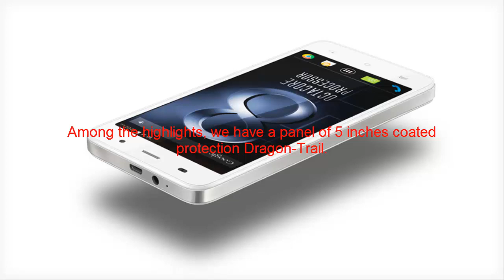Lava Iris X8 Review Mobile Smartphone Features Specs 2015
Usually we talk about the Chinese market, and different brands operating in that, market, but on several occasions we talked about terminals that originated in India, is the case of Lava Iris X8, a new device unveiled the company, and we do not know details such as the availability of the same and if in any case will, one way or another, to our country.

IPS Screen 5 inch HD 1280 x 720 pixels and protection Dragon-Trail
Mediatek MT6592M eight cores running at a maximum clock frequency of 1.4 GHz
2 GB of RAM
16 GB of internal memory expandable with microSD cards up to 32 GB
3MP front camera
Rear 8 megapixel camera with dual LED flash, and BSI sensor
Connectivity 3G HSPA +, Wi-Fi 802.11 b / g / n, Bluetooth 4.0, GPS